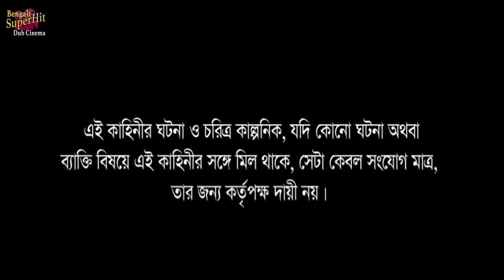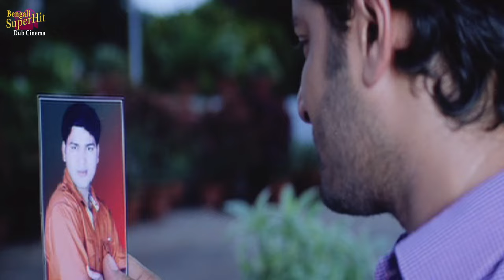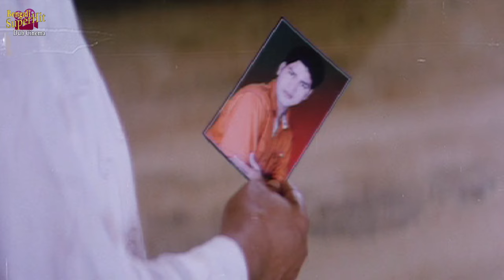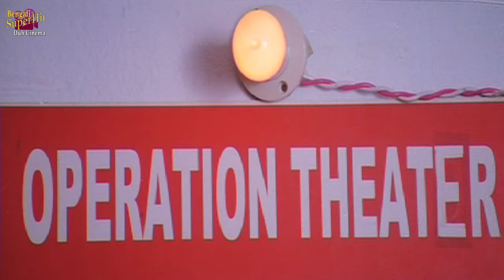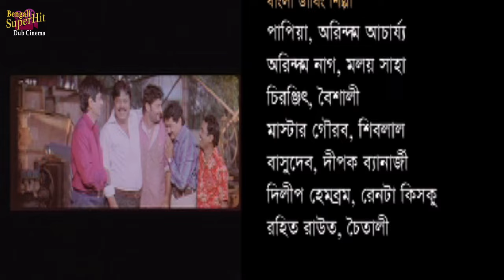MAYER DIBBI | DUB MOVIE | ANUBHAV | ARPITA | MIHIR DAS | MINA KETAN | BENGALI SUPER HIT DUB CINEMA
SUPERHIT BENGALI DUB CINEMA presents Bengali full movie " MAYERDIBBI" "মায়েরদিব্যি", which was released in the year 2012, Directed by: BASANTSAHOO, starring : ANUBHAV, ARPITA, MIHIRDAS, BIJAYMOHANTY, MINAKETAN, ETC.

Movie Credits :
Film.      :    MAYER DIBBI (মায়ের দিব্যি)
Director : BASANT SAHOO
Starring : ANUBHAV,ARPITA,MIHIR DAS,BIJAY MOHANTY,MINA KETAN ETC
Music Director(s) : OM PRAKASH MOHANTY
Release : 2012